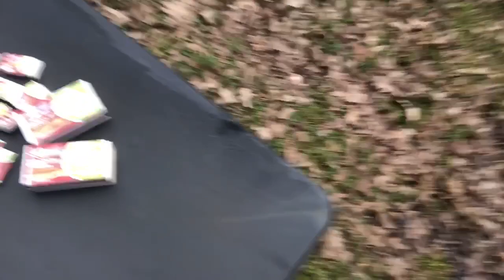1000 MATCHES vs EGG CHAIN REACTION😱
I Burned 1000 Matches and put an egg on top ‼️🔥🔥